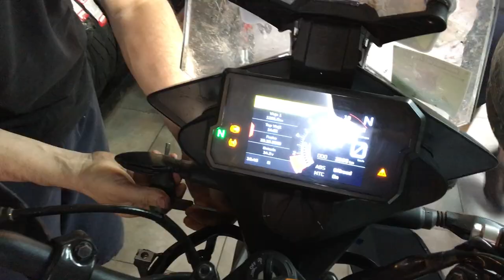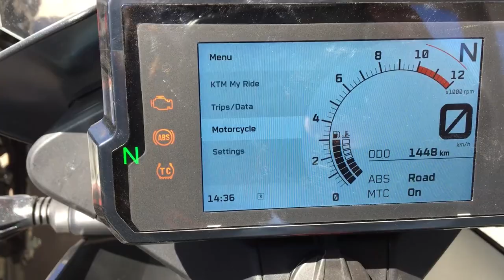TEST OFFROAD KTM 390 ADVENTURE / PRUEBA / REVIEW / TODO TERRENO / COMPACT TRAIL /FUEL UNIVERSE 150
Gato Barbery llevó a cabo una exhaustiva prueba a la KTM 390 Adventure por diferentes rincones de la Argentina. Análisis al detalle para derribar mitos y generar certezas.